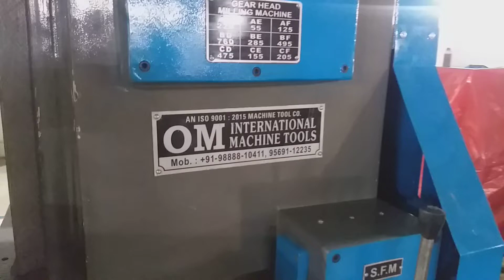Universal Milling Machine 2 No. (Milling Machine Manufacturer In India)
OM Brand - Universal Milling Machine Manufacturers In India By OM International Machine Tools.
2 No. Universal Milling Machine Manufacturer In Batala.

Our Address:
M/s :- OM International Machine Tools
G.T. Road, Shine Star Wali Gali,
Batala - 143505 (Pb.) - India

Gourav Arora - 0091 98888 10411
Raghav Arora - 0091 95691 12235